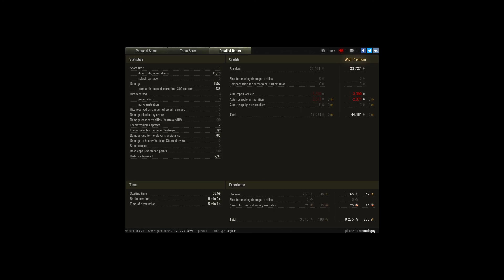AMX 13 75, Murovanka, Standard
Player: Tarantulaguy